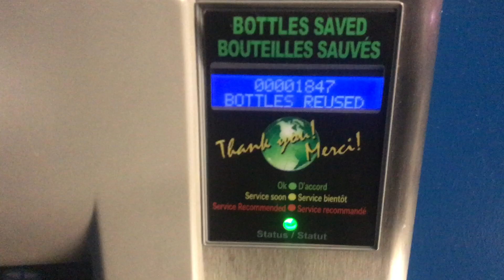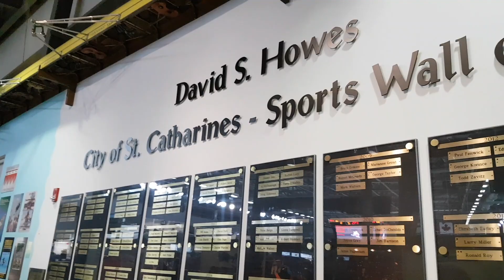Como é um jogo de Hockey no Canadá? | NIAGARA ICE DOGS vs OTTAWA 67S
Curioso para saber como é um jogo de Hockey no Canadá?